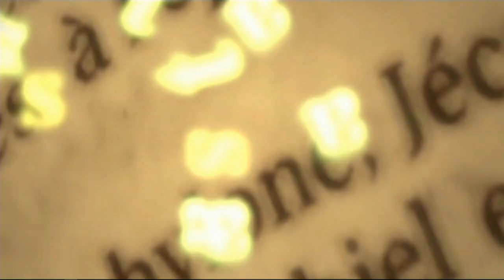Prédication Pr G. Goléa 06 janvier 2018